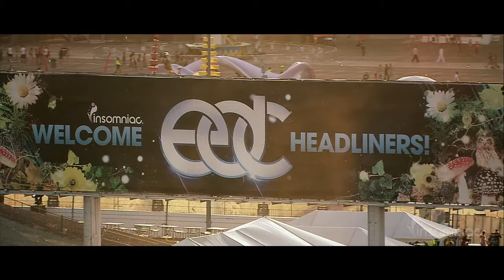Electric Daisy Carnival 2017 (Unofficial Trailer)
Electric Daisy Carnaval 2017 (Unofficial Trailer)

Edit: @ericktsx